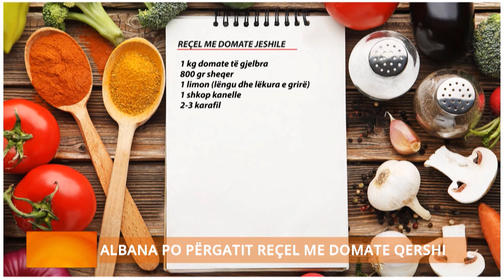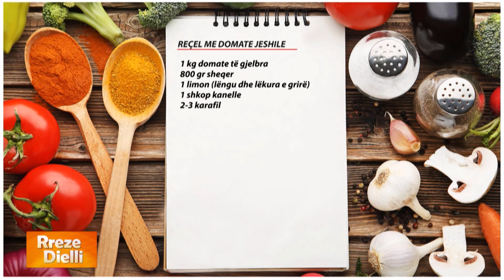Rreze Dielli - Reçel me domate jeshile nga zonja Albana / Shije unike, e paimagjinueshme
Reçel me domate jeshile

1 kg domate të gjelbra
800 gr sheqer
1 limon (lëngu dhe lëkura e grirë)
1 shkop kanelle
2-3 karafil

Lajmë mirë domatet e gjelbra dhe presim pjesën e sipërme, nëse është e nevojshme. I presim në kubikë të vegjël ose feta të holla, sipas preferencës. Vendosim domatet në një tas të madh dhe shtojmë sheqerin sipër. I lëmë të qëndrojnë për 4-6 orë ose gjatë natës, në mënyrë që të nxjerrin lëngun e tyre natyror. Më pas e transferojmë përzierjen e domateve dhe sheqerit në një tenxhere të thellë. Shtojmë lëngun e limonit dhe lëkurën e grirë. Nëse dëshirojmë aromë më të thellë, shtojmë shkopin e kanellës dhe karafilat. Gatuajmë reçelin në zjarr të ulët deri të mesëm, duke e përzier vazhdimisht për të shmangur ngjitjen në fund të tenxheres. E lëmë të ziejë për rreth 45-60 minuta derisa reçeli të trashet dhe të ketë një konsistencë xheli. Sterilizojmë kavanozat dhe kapakët duke i zhytur në ujë të valuar për disa minuta. I lëmë të thahen mirë. Hedhim reçelin e ngrohtë në kavanoza, mbyllim mirë kapakët dhe i lëmë të ftohen plotësisht me kokë poshtë, për të krijuar një mbyllje hermetike.